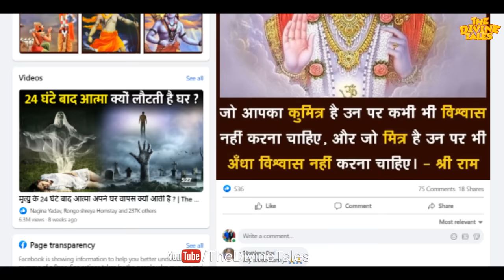माता पार्वती के किस गलती से हुई शिव जी के तीसरे आँख की उत्पति | Secret Of Lord Shiva Third Eye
Video title :माता पार्वती के किस गलती से हुई शिव जी के तीसरे आँख की उत्पति | Secret Of Lord Shiva Third Eye
Language : Hindi
Source :Mahabharat